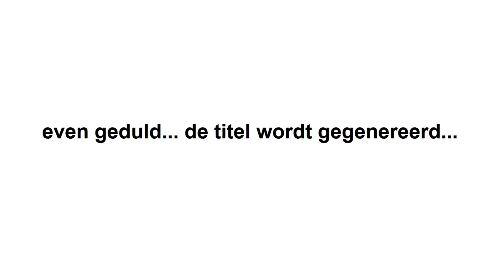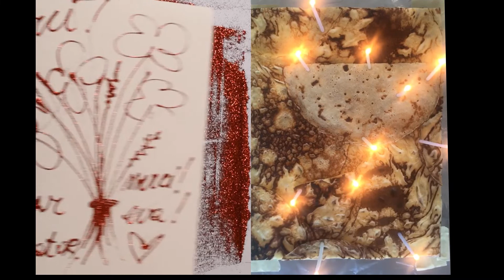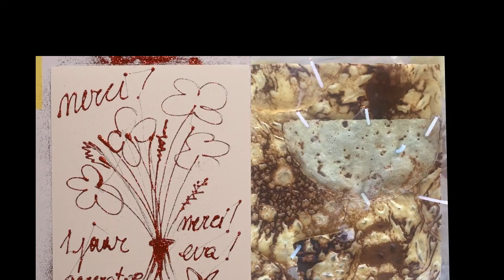DENDERLAND TV - Generator - Aflevering 53